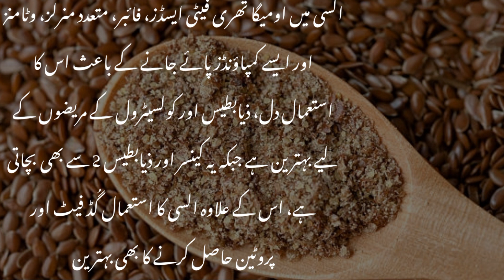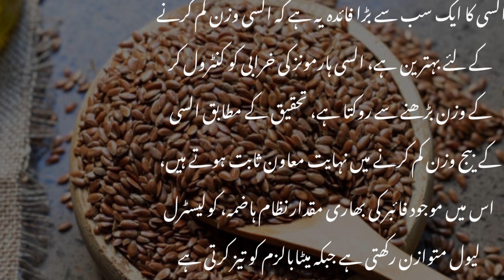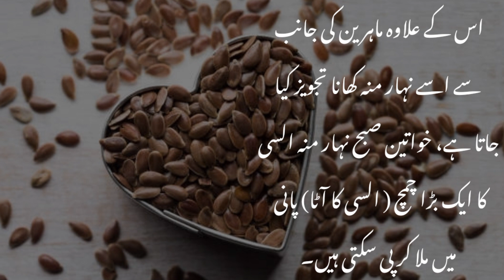Benefits of flax seeds( alsi ke fayde)| flax seeds khane ke fawaid aur sahi tarika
Our channel is about tips and totkay. We provides lots of  Health tips.

Flaxseeds, also known as linseeds, are small, golden or brown-colored seeds that are high in fiber, antioxidants, and Omega-3 fatty acids. They have a nutty flavor and can be used in a variety of dishes, including baked goods, smoothies, and salads.

alternative choice to expert scientific recommendation and ought to now no longer be depended on as fitness or non-public recommendation. Always are seeking the steerage of your physician or different certified fitness expert with any questions you could have concerning your fitness or a scientific condition.